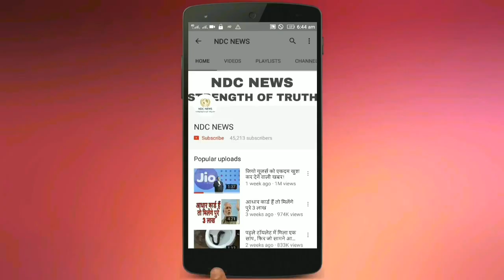आलिया भट्ट की बोल्ड तस्वीरें हुई वायरल, देखकर आप भी हो जाएगी मदहोश।